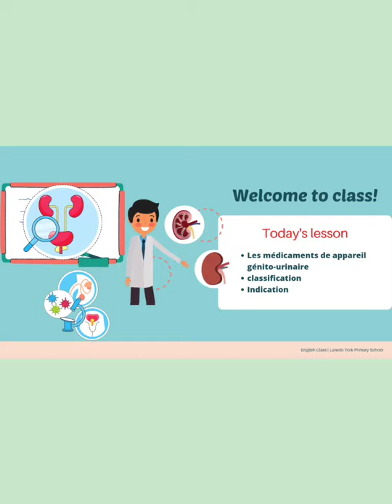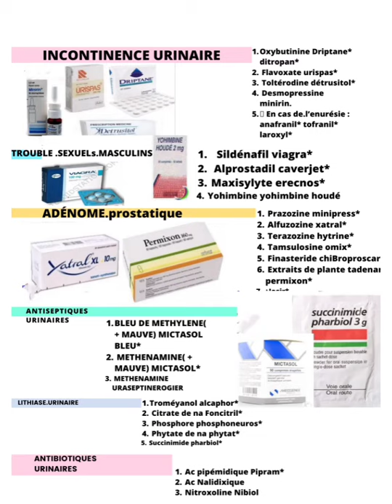أدوية امراض# الجهاز البول.Genito-urinaire#